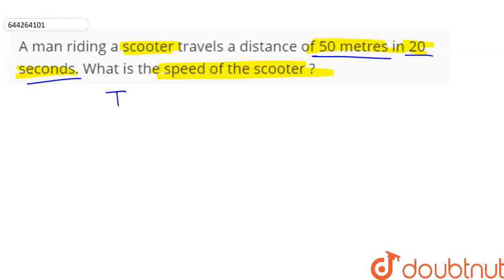A man riding a scooter travels a distance of 50 metres in 20 seconds. What is the speed of the s...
A man riding a scooter travels a distance of 50 metres in 20 seconds. What is the speed of the scooter ?
Class: 7
Subject: PHYSICS
Chapter: MOTION AND TIME
Board:FOUNDATION

👉 Have Any Query? Ask Us.